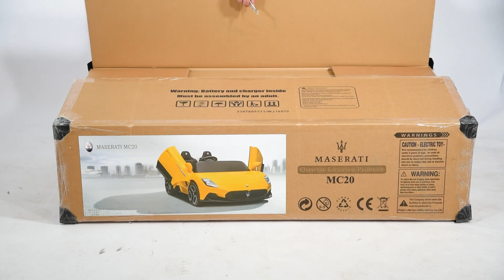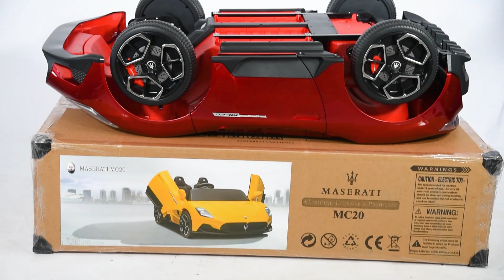24V 4x4 Maserati MC20 2 Seater Ride on Car for Kids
This 24V 4x4 Maserati MC20 2 Seater Ride on Car for Kids is the perfect addition to any playroom. With a sleek exterior and authentic Maserati look, this car is perfect for kids ages 3-8 years old. The car can support up to 130 lbs of max weight, and is equipped with 24V 14AH battery for a long-lasting ride. It also features durable EVA tires, luxury leather seats, and LED lights for a realistic driving experience. Connect your favorite music through the USB, Bluetooth, and radio capabilities. Let your little one explore and enjoy the open road with this unique and stylish Maserati ride!